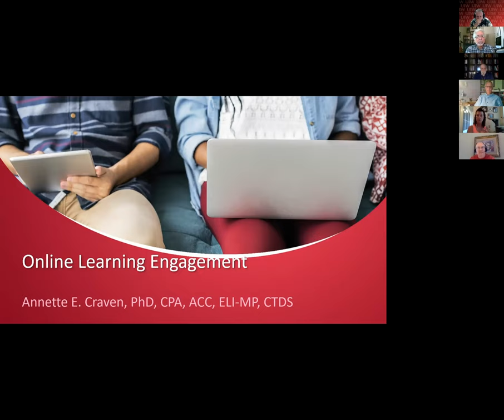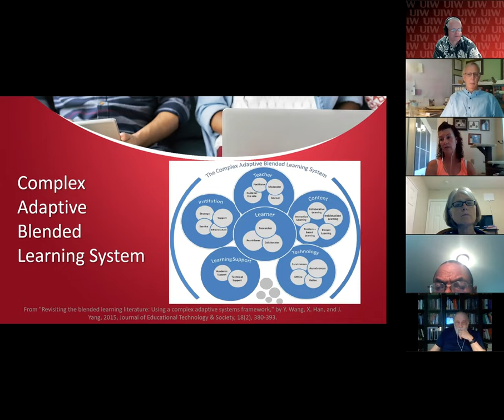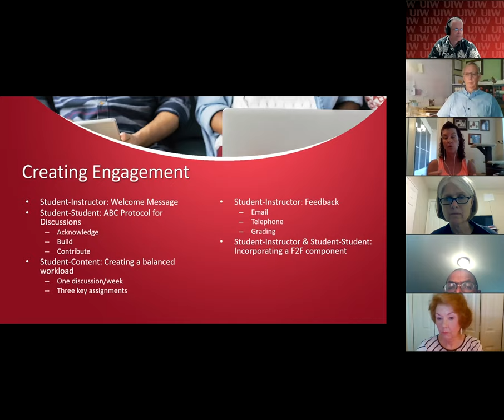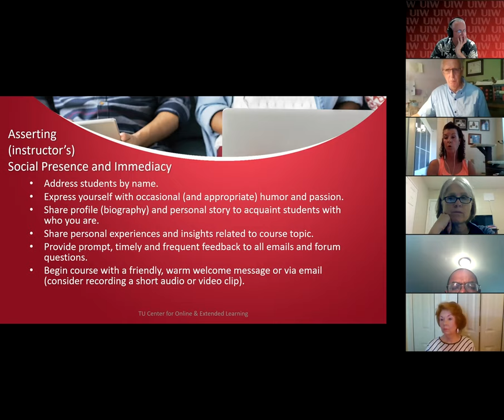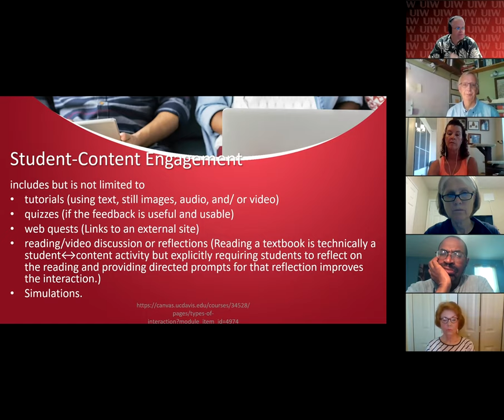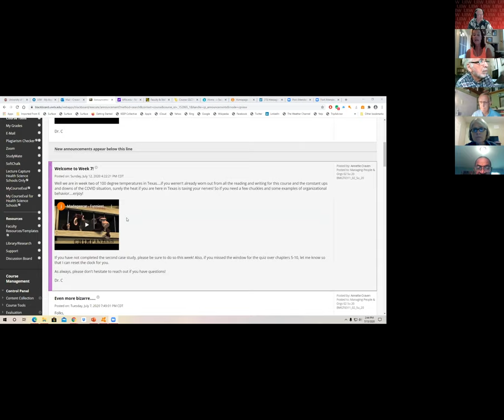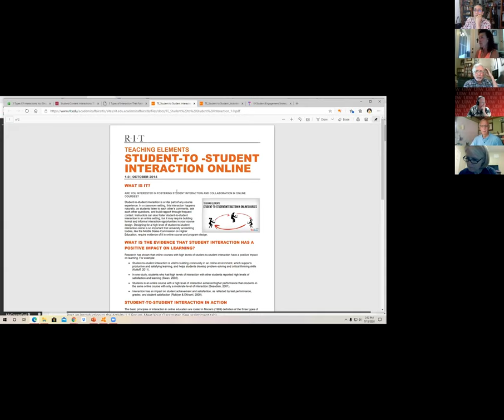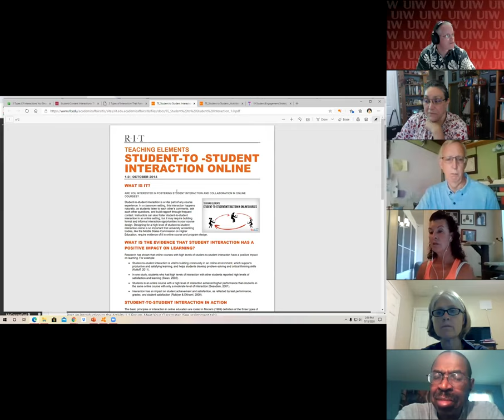Engaging Online Learners.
Dr. Annette Craven presents methods and resources used to engage online students with their instructor, each other, and their course.